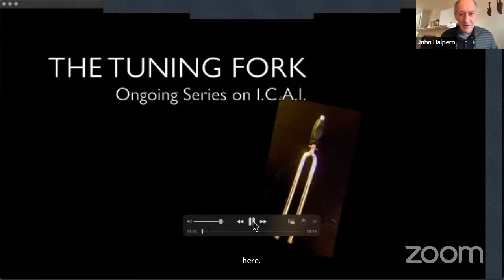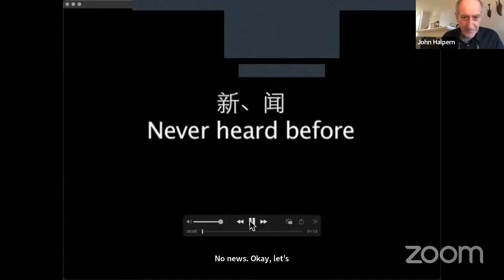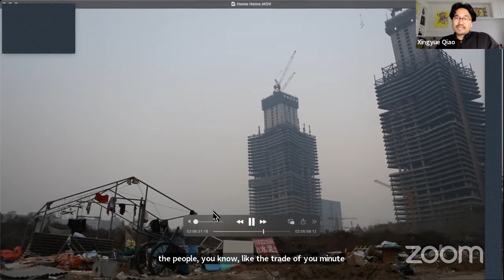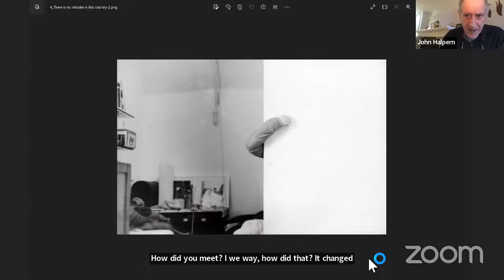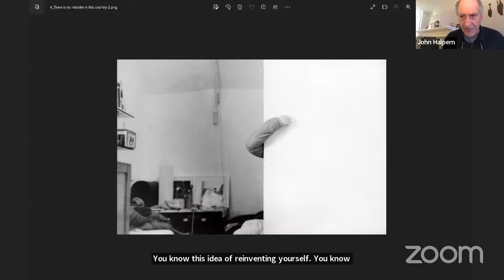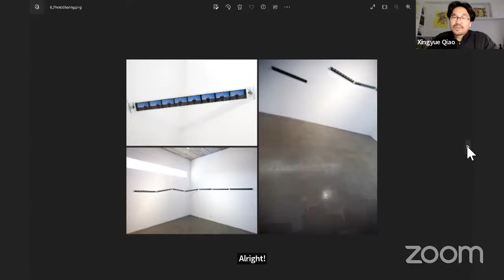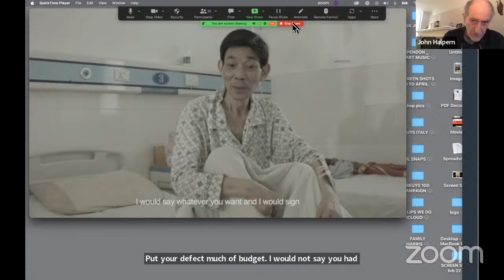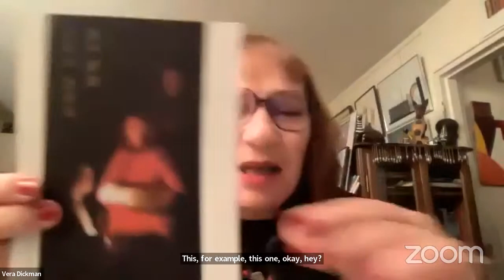The Tuning Fork, Episode 37: Qiao Xingyue, Tuesday, Jan. 24, 2023, 4:00pm ET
Institute For Cultural Activism - LIVE